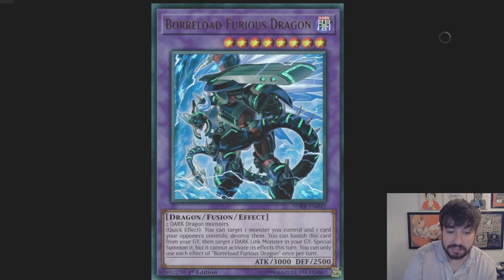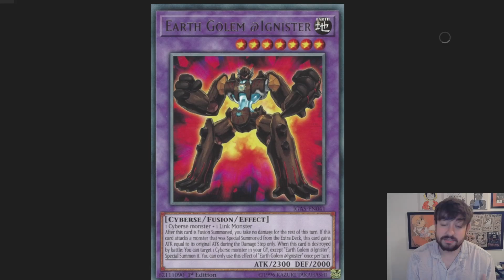5 FUSION MONSTERS that will be META in the FUTURE! Yu-Gi-Oh!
is there anything else i left off my list? lmk down below
SUB for more top 5's from ya boi:]